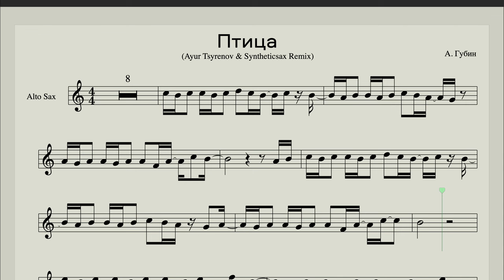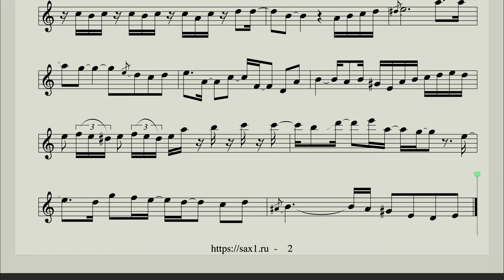Андрей Губин - Птица (Ноты для саксофона альт версия с саксофоном) кавер от Ayur Tsyrenov & SySax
Представляем новую версию песни Андрея Губина "Птица"
Аранжировка - Аюр Цуренов, саксофон Михаил Морозов